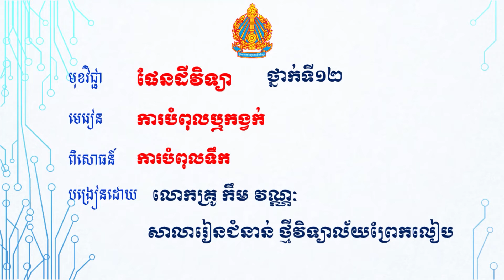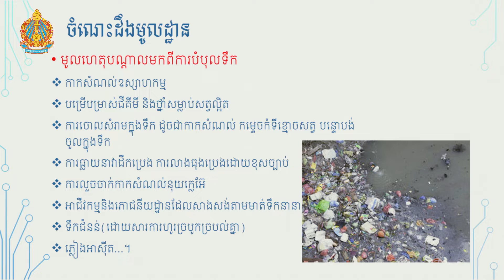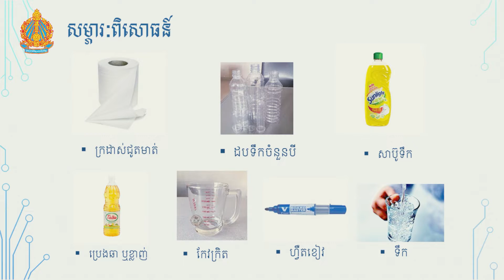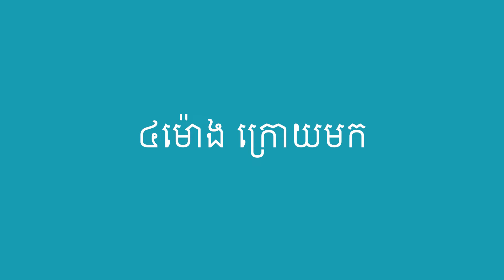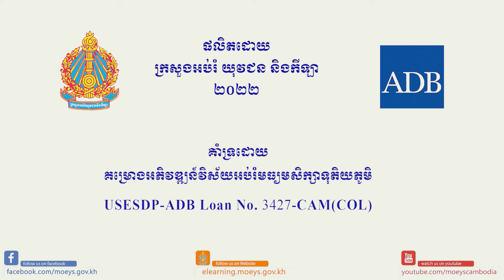ការបំពុលទឹក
មុខវិជ្ជាផែនដីវិទ្យា ថ្នាក់ទី១២ ពិសោធន៍តាមគោលការណ៍ស្ទែម
មេរៀន៖ ការបំពុលឬកង្វក់
ពិសោធន៍៖ ការបំពុលទឹក
បង្រៀនដោយលោកគ្រូ កឹម វណ្ណៈ
វិទ្យាល័យព្រែកលៀប សាលារៀនជំនាន់ថ្មី